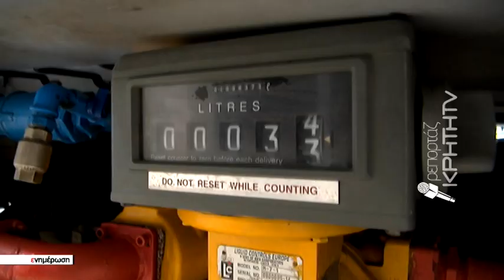Ρωσσοουκρανικές «ρουκέτες» στις αγορές - Στα ύψη το πετρέλαιο